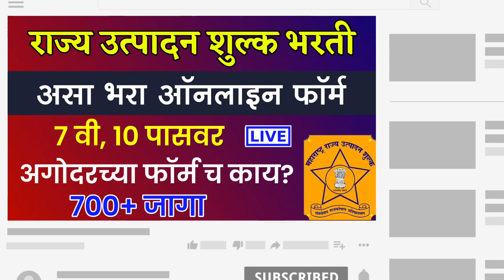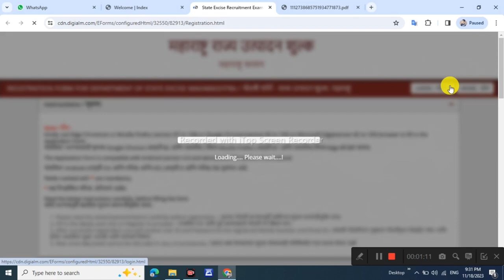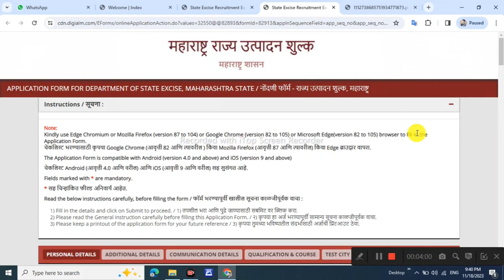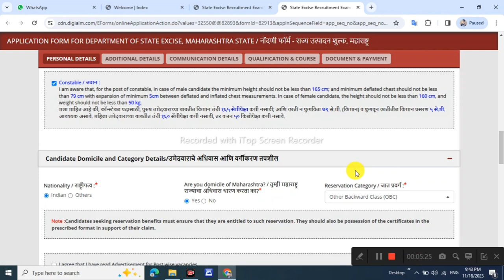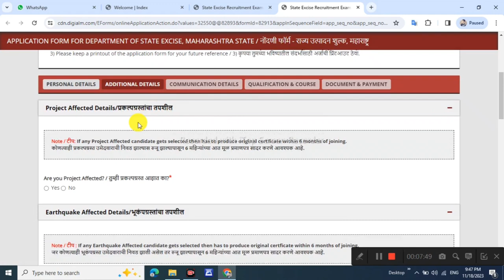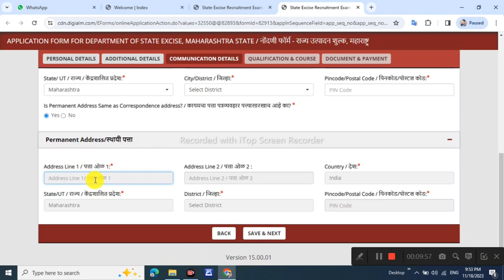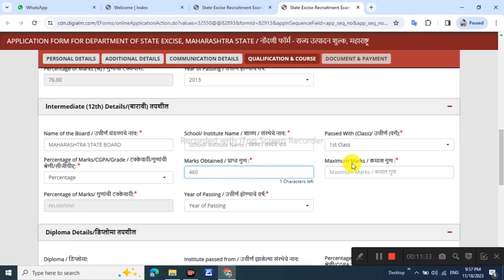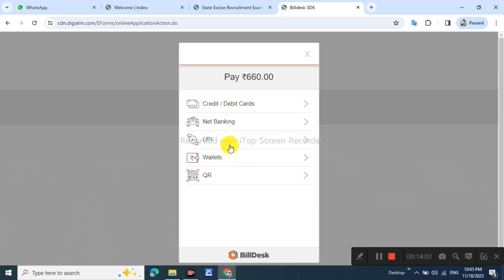दारूबंदी पोलीस भरती फॉर्म कसा भरायचा | Rajya Utpadan bharti Form fill up | Rajya Utpadan Online form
अधिक माहितीसाठी व नवीन अपडेट्स साठी आमच्या टेलिग्राम ग्रुप ला जॉईन करा

Topic Covered :
Rajya Utpadan form fill
rajya utpadan shulk bharti 2023
rajya utpadan shulk bharti 2023 form kaise bhare
rajya utpadan shulk form fill up
rajya utpadan shulk form kasa bharava
rajya utpadan shulk bharti 2023 form kasa bharava
rajya utpadan shulk bharti 2023 form fill up
rajya utpadan shulk online form
darubandi police bharti 2023
darubandi police
darubandi police form ksa bharaycha
darubandi police bharti
darubandi police online form ksa bharaycha
darubandi police bharti paper
darubandi police online form
darubandi police jahirat 2023
darubandi police bharti update
darubandi police question paper
darubandi police recruitment 2023
how to apply darubandi online form
darubandi police bharti 2023 form kaise bhare
darubandi police bharti 2023 form kasa bharaycha
rajya utpadan shulk form kaise bhare
rajya utpadan shulk form ksa bharaycha
rajya utpadan shulk bharti
rajya utpadan shulk online form ksa bharaycha
rajya utpadan shulk
How to fill rajya Utpadan shulk form fill up

Video Topics
00:00 - Introduction of Rajya Utpadan form
02:25 - Registration
08:43 - additional information
10:13 - adress fill
11:18 - qualification details
13:15 - upload document and payment

(○ Note: The information in the video above may change. The information in the e has been collected. However, readers should be reassured if they find any errors.)